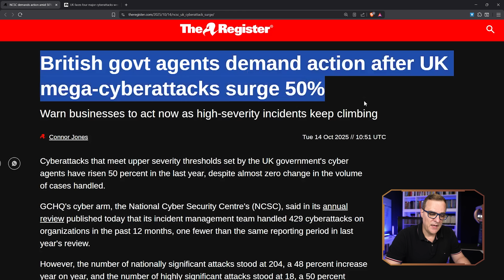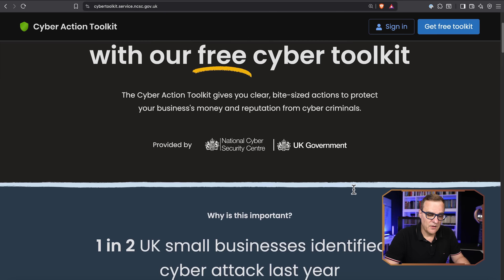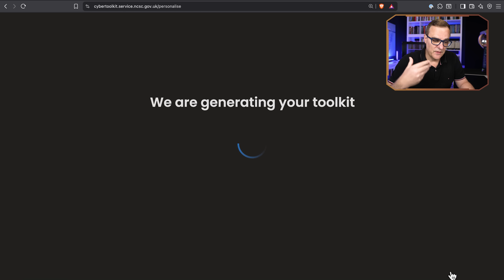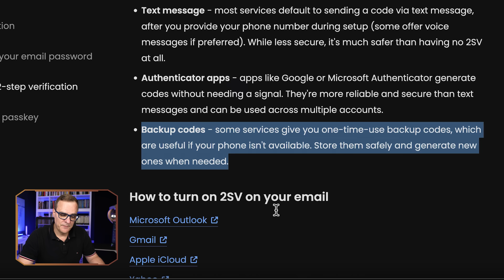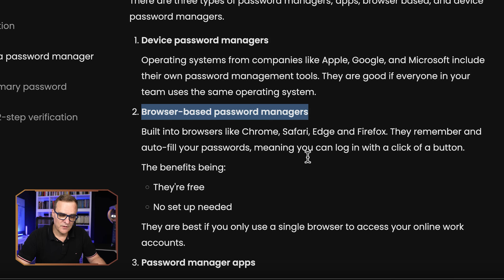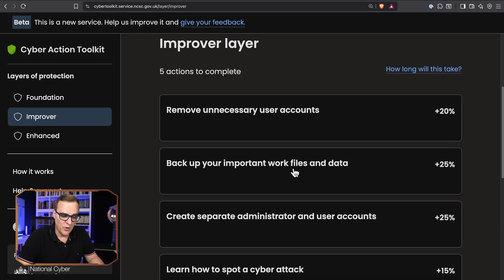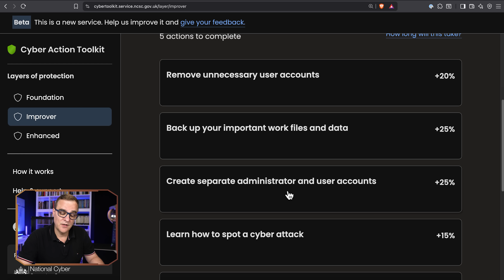Stop Breaches NOW: Free UK Cyber Toolkit Anyone Can Use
Cyber Action Toolkit walkthrough with practical steps: enable 2FA, use a password manager, secure email, and harden small business security fast. Simple actions with big wins.

// MY STUFF //

// MENU //
0:00 - Cyberattacks are surging
0:27 - Free cyber toolkit by the National Cyber Security Centre
02:13 - Layers of protection
02:35 - Secure your business's email accounts
03:59 - Using a Yubikey
04:21- Using a password manager
05:06 - Get Proton Pass
05:50 - Layers of protection continued
06:27 - Limiting digital footprint
06:58 - Conclusion